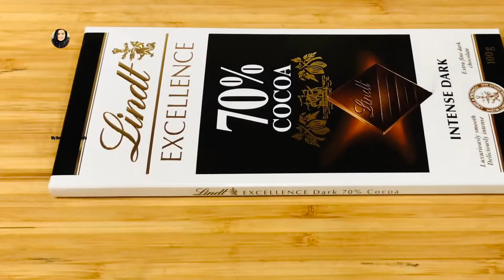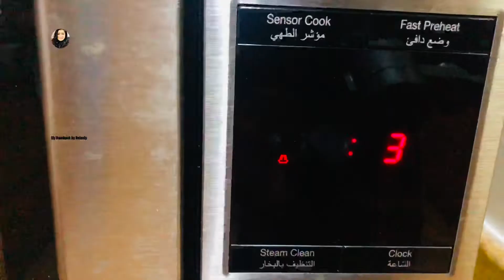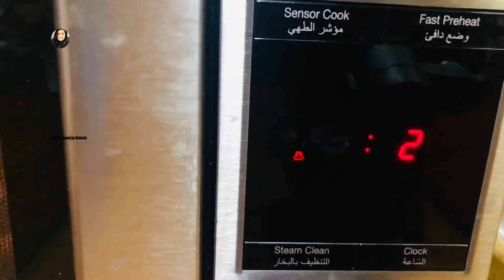2 MINUTES MICROWAVE GIANT FAMILY COOKIE RECIPE |THE EASIEST CHOCOLATE CHIP COOKIES RECIPE BY ROLELSY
If you want to go for normal size cookies, please keep in microwave for 1 min to 1. 15 minutes. Measurements as follows:
Butter - 20 gm, 1 1/2 tbsp
Sugar - 25 gm, 1 3/4 tbsp
Milk - 10 gm, 3/4 tbsp
All purpose flour - 55 gm, 1/3cup
Chocolate chips